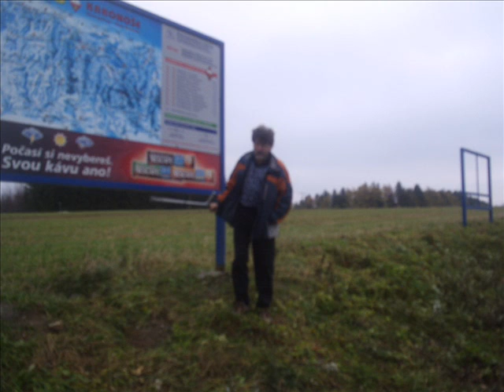Vzpomínky zůstanou 2